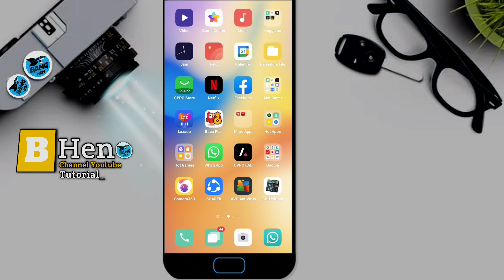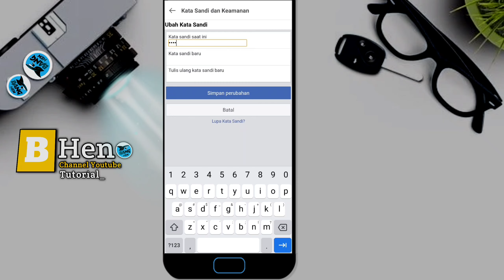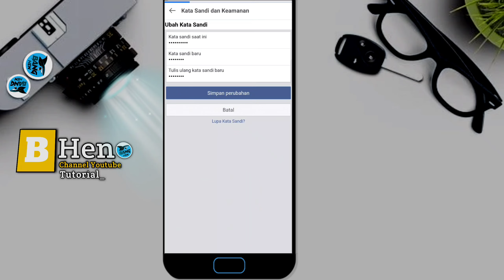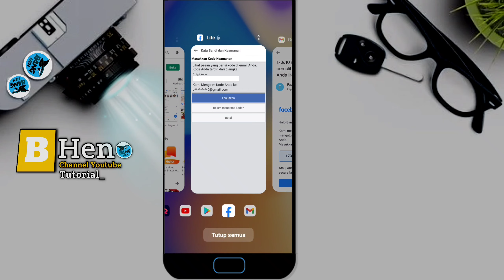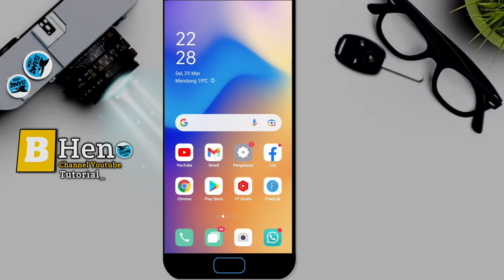Cara Mengganti Kata Sandi Facebook yang lupa kata sandi lama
Video kali ini kita akan membahas tentang bagaimana Cara Mengganti Kata Sandi Facebook yang lupa kata sandi lama

Hallo sob.
Siapa di sini yang suka sering suka akan lupa kata sandi facebook,hehheh
Mimin pun samaa hahaha

Nah disini tenang saja mimin akan berbagi cara Mengganti Kata Sandi Facebook yang lupa kata sandi lama.

Caranya lebih lanjut tentang cara ganti sandi fb yang lupa sandi kalian toton saja video ini sampai habis.

Bersama saya Bang hen, silahkan simak video tutorialnya

SALAM TUTORIAL~

Music
Libray youtube